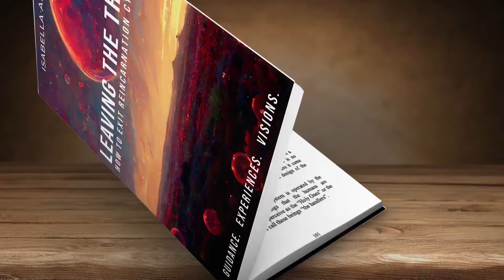What Are the Angels and What System Are They Really Serving?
In this clip from one of the recent podcasts Isabella is questioning the angelic beings and the common stories about human experiences with the apparitions.
Here is a great relevant resource from Paul Wallis:
"LEAVING THE TRAP: How to Exit Reincarnation Cycle" book on Amazon: